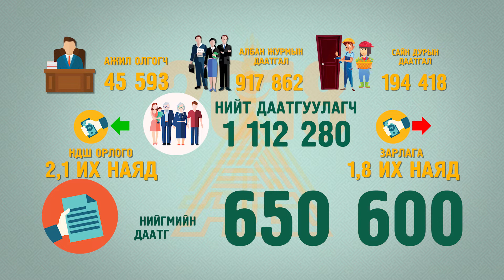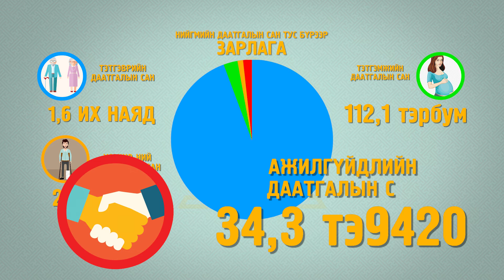Нийгмийн даатгалын статистик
niigmiin daatgaliin statistik